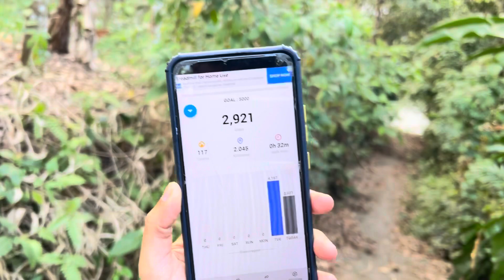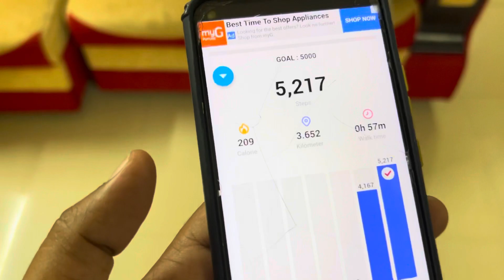സ്കൂൾ ഉള്ള ഒരു വൈകുന്നേരം വിട്ടിൽ 🙆മോനൂട്ടാനും പൊന്നൂസും | saliha shajahan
Hi friends ❤